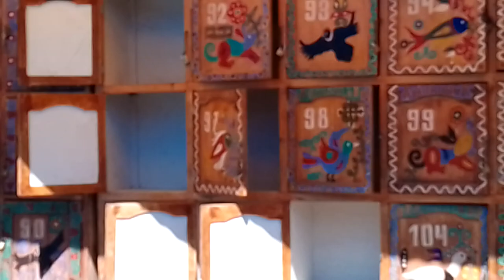Colca 5: Baños termales